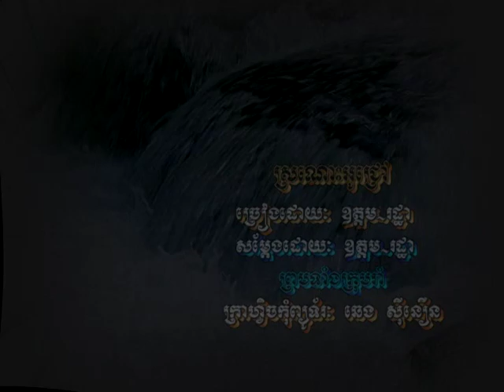ស្រណោះអូជ្រៅ Sronous O chrourv